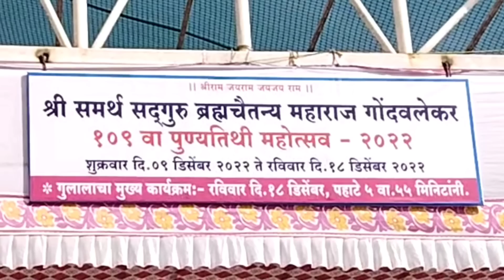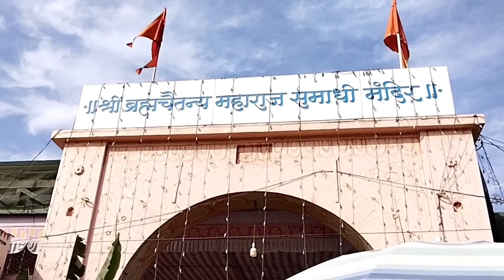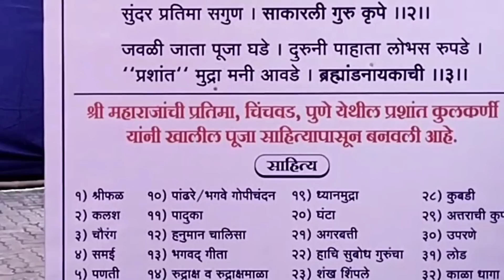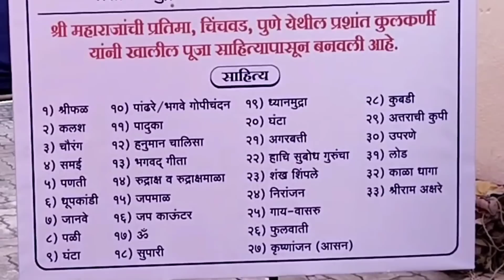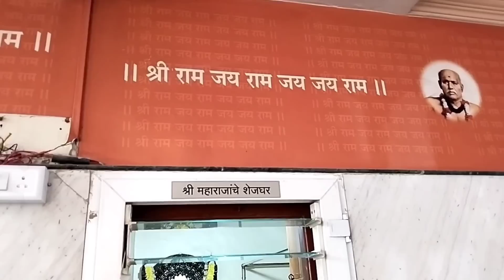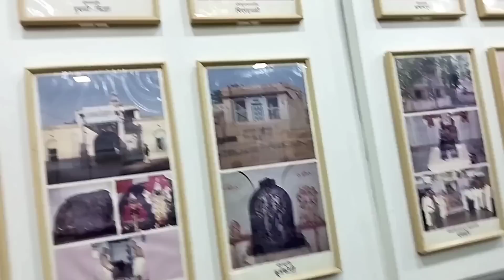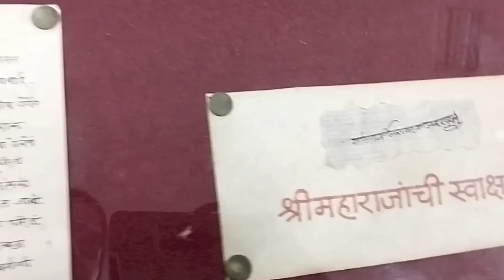श्री समर्थ सद्गुरू गोंदवलेकर महाराज १०९ पुण्यतिथी उत्सव २०२२